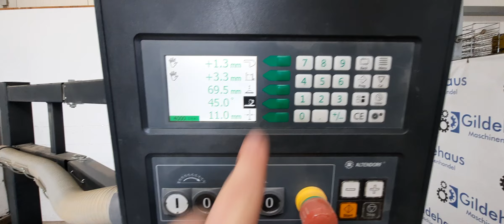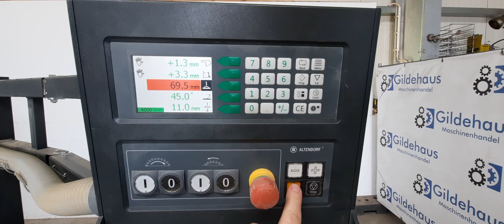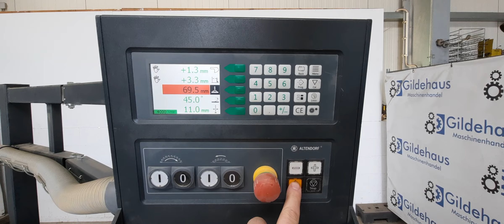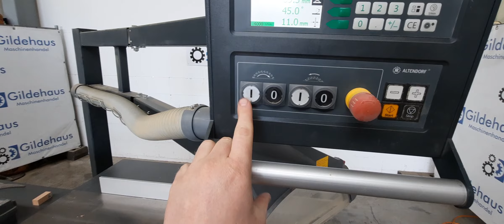Formatkreissäge, Altendorf, F45, Baujahr 2015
Formatkreissäge

Hersteller: Altendorf
Typ: F45
Baujahr: 2015
Betriebsstunden: ca. 30 h

Schlittenlänge: 3.000 mm
Schnittbreite: 1.000 mm
Schnitthöhe: 165 mm
Leistung: 5,5 kW
Max. Sägeblattdurchmesser: 500 mm
Drehzahlen: 3.000 / 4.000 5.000 U/min
Vorritzer: Ja
Vorritzerversteller: 2 Achs
Höhenverstellung: Elektrisch
Winkelverstellung: Elektrisch
Motorbremse: Ja

10903